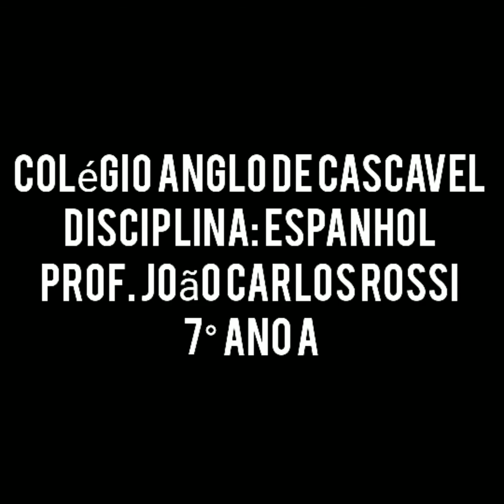25/06/2020 - ESPANHOL - 7° ano A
Adjetivos de carácter y personalidad.